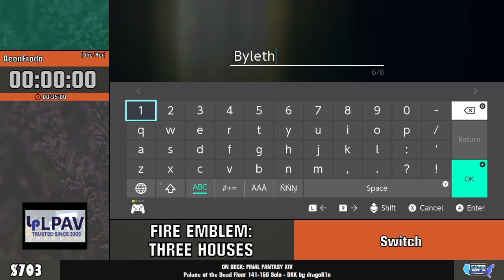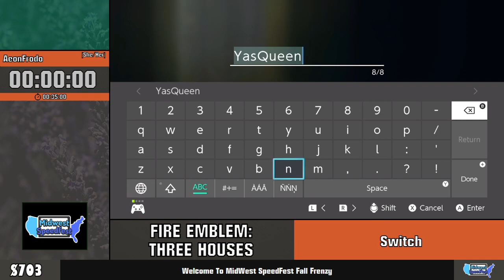MWSF Fall Frenzy 2023: Fire Emblem: Three Houses by AeonFrodo